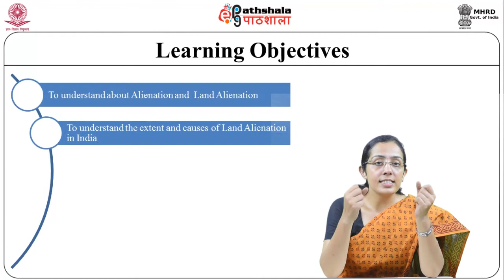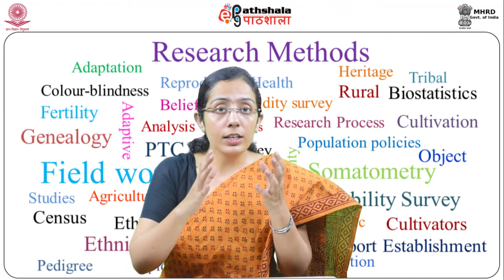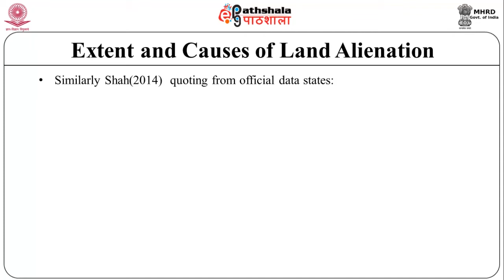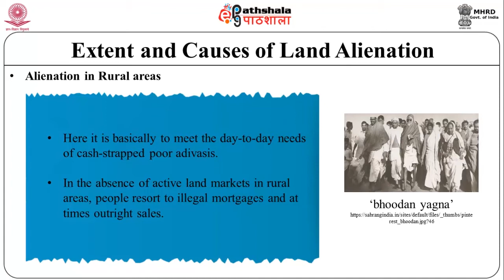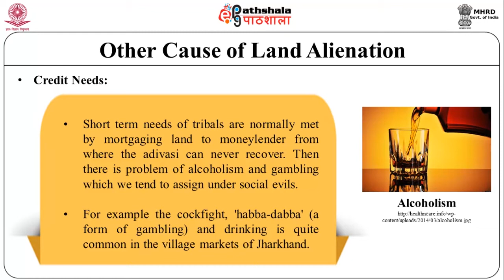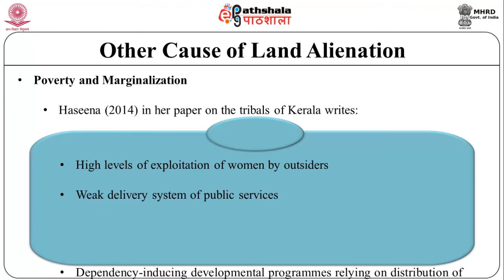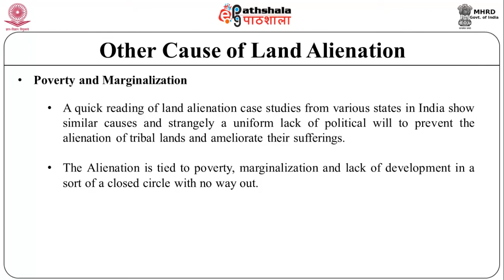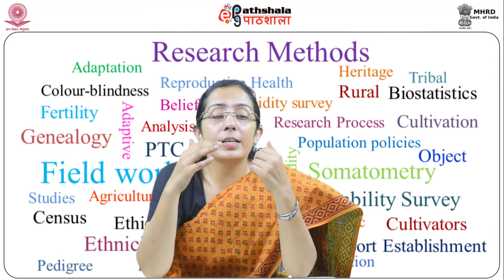Land a lienation - extent and causes